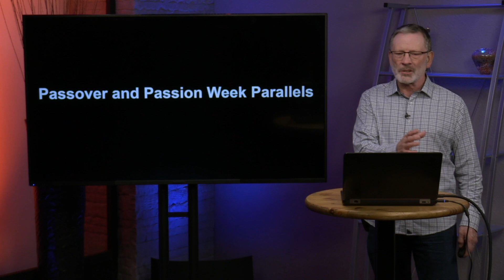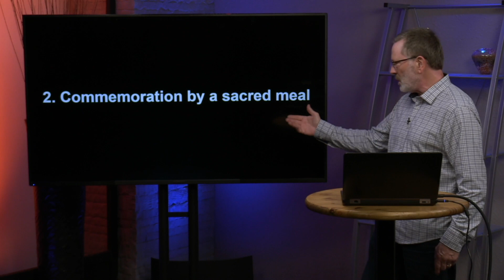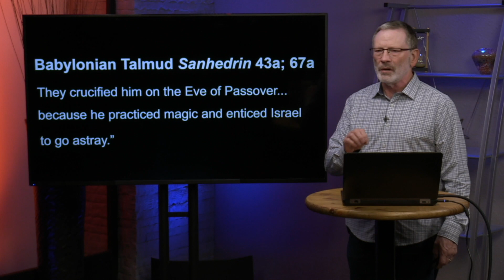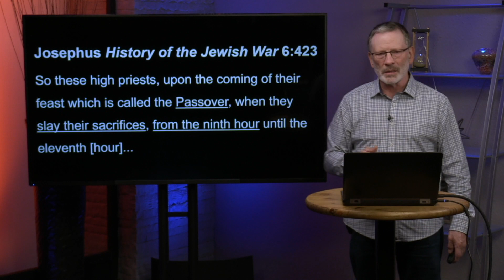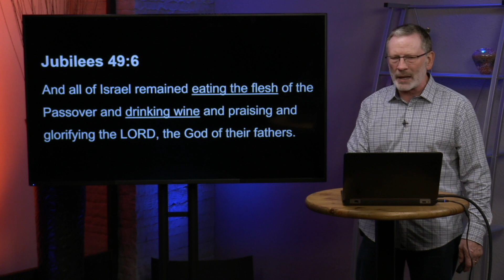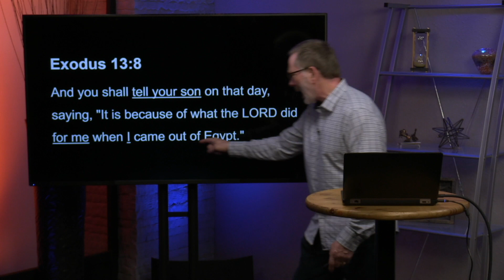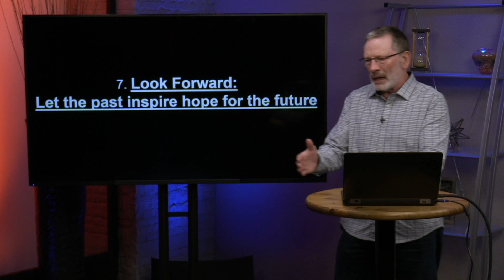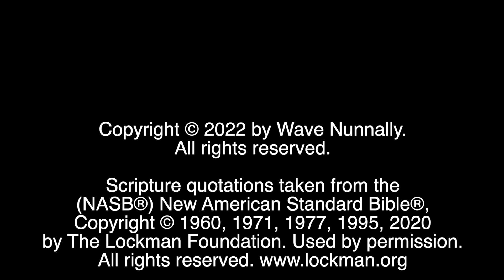Passover and Passion Week Parallels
In 2022, Passover and Easter week (aka Passion week) fall at the same time. Join Dr. Nunnally as he looks at how the Jewish and Christian holy days parallel each other.